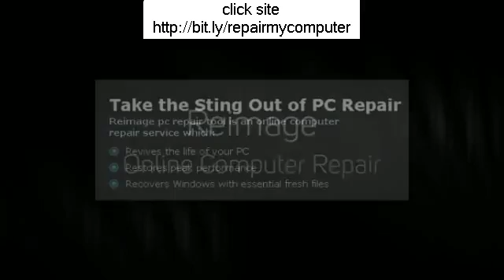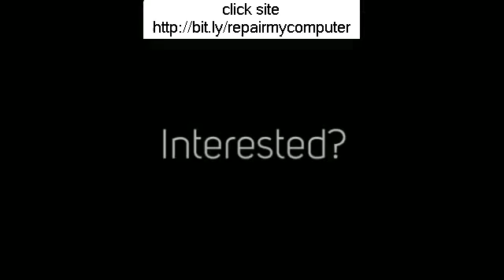Computer Repair Greenacres Florida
Looking for Computer Repair Greenacres Florida?
..What Is Remote Computer Repair?
 If you watch TV or listen to the radio, you probably heard of a popular remote access program called GoToMyPC that allows you to remotely access and control your PC from anywhere in the world over the internet, just as if you were still sitting in front of your PC at your home or office. Of course there are many different brands of remote access software out there, but I needed you to understand the concept of remote access so you can see the power behind the business of remote computer repair.
 Whatever a technician can do with control of your mouse and keyboard sitting in front of your computer, can also be done remotely over the internet. This includes downloading and installing any programs necessary to repair your Windows installation, such as for virus and spyware removal. Even so, most computer users in general have never considered "remote" computer services for their computer repair and maintenance needs. They are just accustomed to whipping out the Yellow Pages to find a local technician who can do house calls, or to carry it in to a local computer repair shop. While you might be internet savvy and use Google to find a few phone numbers to call around for the best deal, the same concept still applies - my place or yours.
 As long as you still have internet access, remote computer repair is the most convenient way for you to get PC help when you need it the most. Remote computer repair also saves on gas and time so it is also the "greenest" option available for your computer repair needs.
 Initiating Remote Repair
 There are quite a few U.S. based, remote computer repair companies with English speaking, certified technician's to choose from. Once you have made your choice, you usually initiate the remote computer repair service from their website by downloading and installing their remote access software. You will then need to make a quick online purchase for the service you are requesting, such as for a one-time repair or a recurring monthly payment for an unlimited amount of repairs, usually for a minimum 1 year contract. The prices vary from company to company, but it is quite affordable and probably much less than your pay for your cell phone.
 Then you schedule the repair, usually right away, and grant the company temporary access to your computer using the software they had you install. It is quite secure, and once the work is complete, they can not access your computer until you grant them access again.
 Benefits
 About 98% of problems can be repaired remotely.
 You don't have to disconnect your Computer Repair Greenacres Florida to take it to a shop.
 You can observe the repair and watch everything that is going on.
 Unlike having a problem or question about your computer after bringing it home from a shop, and now you are on your own, with remote computer repair, the technician is right there with you, on your screen as it were to guide you.
 Some customers do not feel comfortable with a stranger in their house, or do not want to leave their computer at a shop. With remote repair, the technicians do not have to make a service call to your home or office because they can do most everything online!
 No need to schedule any service calls or wait for a technician to show up late.
 Most remote computer repair services are avail 24/7/365. If you subscribe to an unlimited repair package, you will probably use the service at the first hint of trouble rather than putting it off until the problem gets worse, averting costly repairs and downtime. variable
 Even so, most computer users in general have never considered "remote" computer services for their computer repair and maintenance needs. They are just accustomed to whipping out the Yellow Pages to find a local technician who can do house calls, or to carry it in to a local computer repair shop. There are quite a few U.S. based, remote c